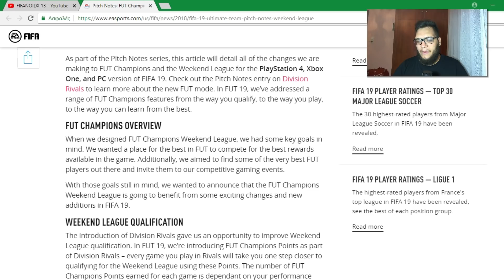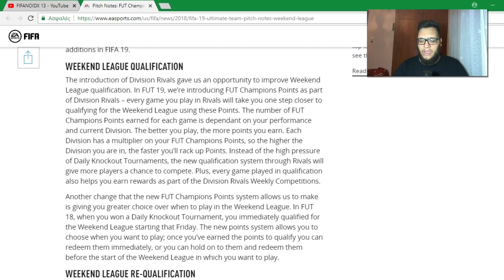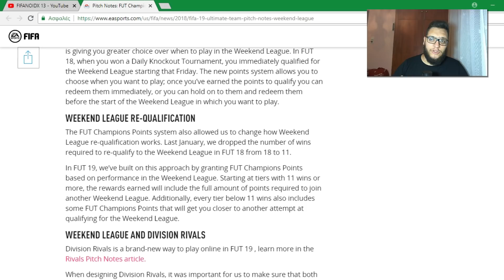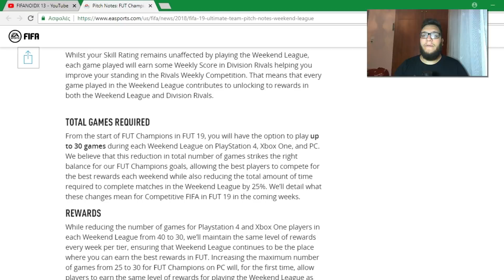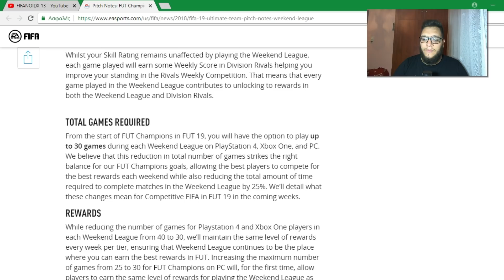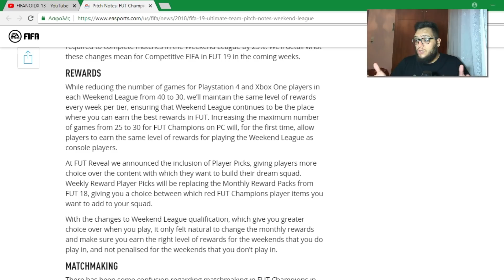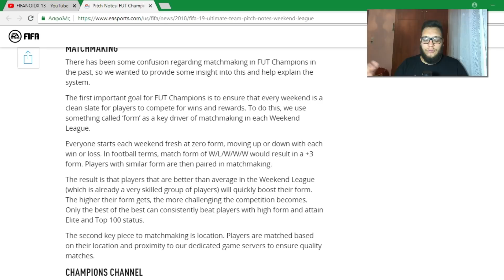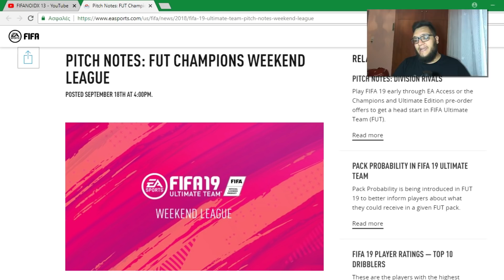ΑΠΙΣΤΕΥΤΑ ΝΕΑ ΓΙΑ ΤΟ FUT CHAMPIONS!!! ΜΠΡΑΒΟ ΣΤΗΝ EA!!!